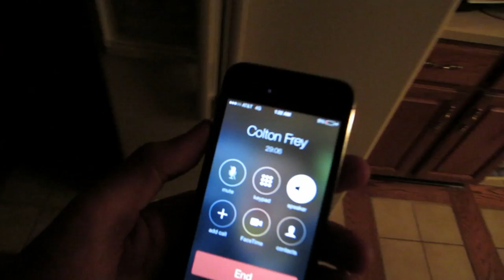M3, Continental GTC 11/6/13 - Day 1,064